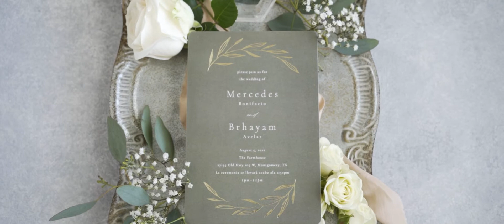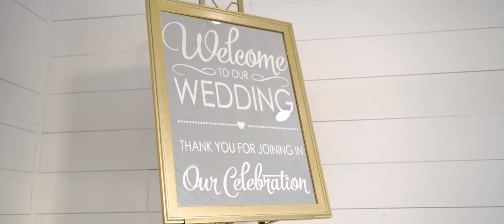I'll Always Love You | Mercedes & Brhayam | The Farmhouse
Mercedes & Brhayam truly make a dynamic duo. Watch to see their exciting marriage!